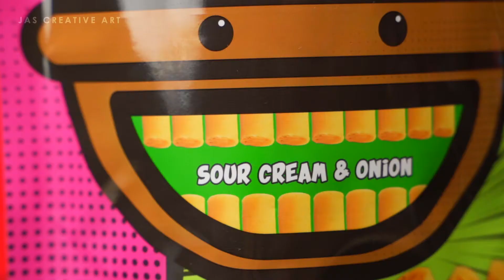15sec Commercial | MyEureka CuiCui Snack | Product Video 2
Video Production by JasCreativeArt​​
for MyEureka​​ CuiCui Snack

Jas Creative Art
Bridging Commerce and Art

👉🏼 Malaysia Video Production Service:
📌 Brand Video / Product Video / Corporate Video / Event Video / Social Media Ad Video / Short Film etc

📌 Idea / planing / shooting / editing / script / voice over, A to Z.

Other Services:
1. Branding
2. Advertising & Graphic Design
3. Web Design
4. Photography
5. Illustration
6. 3D Modelling & Rendering